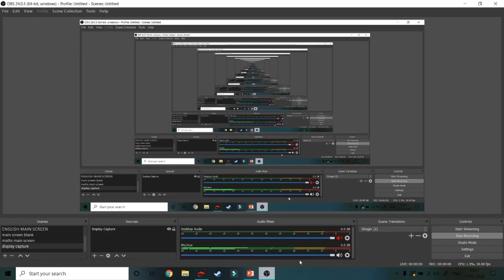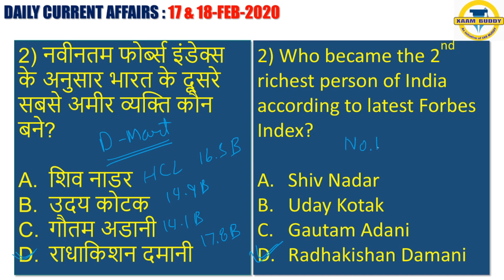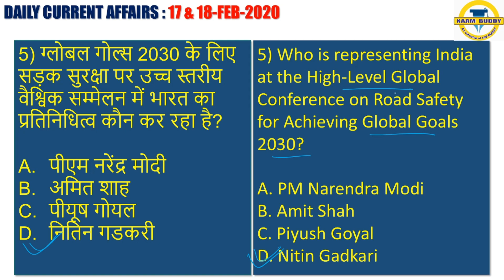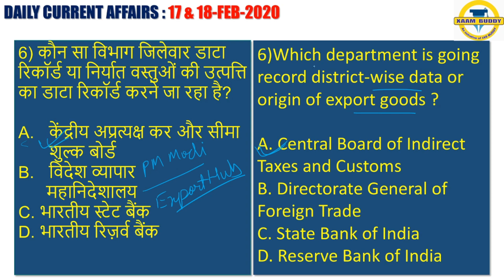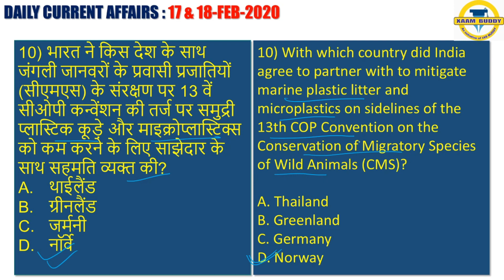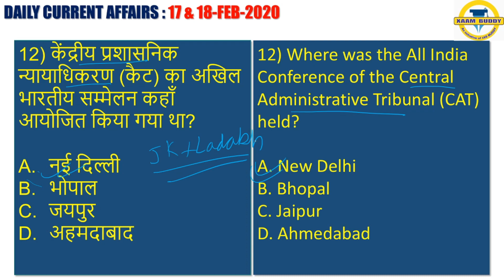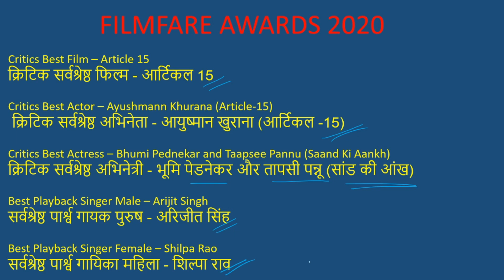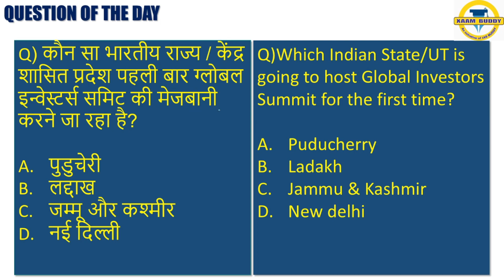17th & 18th February 2020 Current Affairs | Daily Current Affairs | Xaam Buddy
17th & 18th February 2020 Current Affairs | Daily Current Affairs | Xaam Buddy

HELLO!

This Video would be really helpful for All one day exams.

In this video you will learn about daily current affairs
today current affairs of 16th and 17th February 2020 are covered .

YOU CAN WATCH OUR PREVIOUS VIDEOS HERE :-